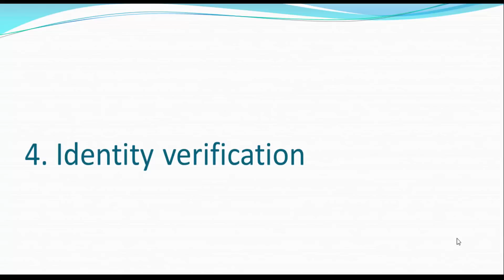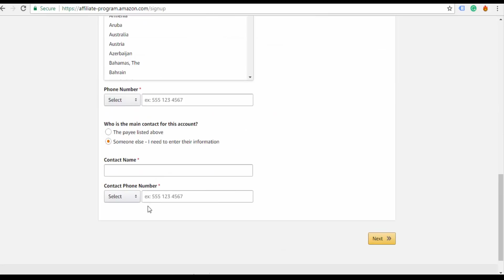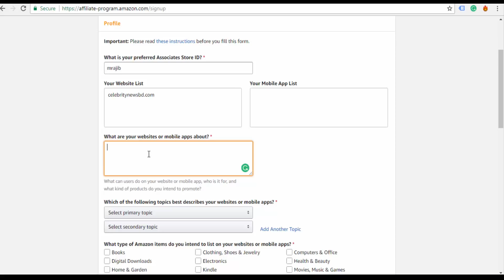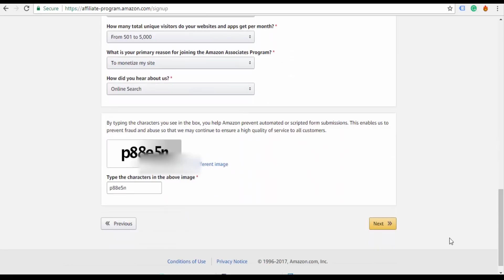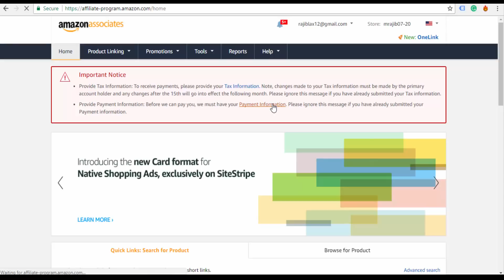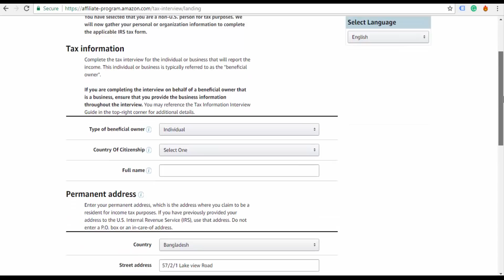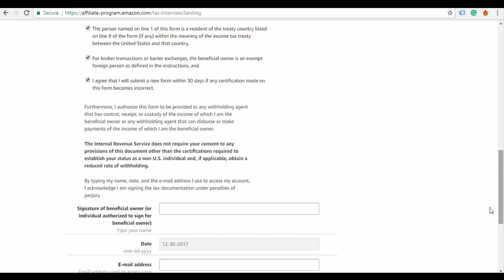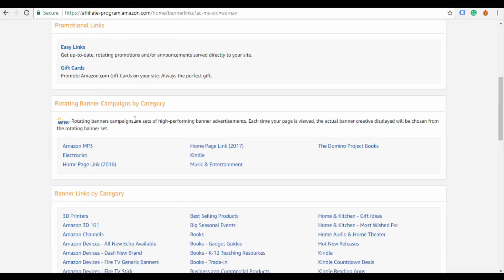Amazon Affiliate Marketing Bangla Tutorial: How to Create an Account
Step by step Process to Make Money Using Amazon Affiliate  Program. This is a basic video that can help you to create an account on Amazon

Affiliate Marketing is one of the best ways to make money online. But you have to focus on right affiliate network.

Amazon is one of the best affiliate sites in the old. In this video, I will show you how to create an Amazon account and how to make money be an Amazon affiliate marketing expert.

Step 1: 1. Account Information

In this step, you have to provide your account information. Name email, password

Step 2:  Website and mobile app
now you have to provide your website information. If you have an app provide your app name.

Step 3: Profile
Now explain what your app is about. what you can provide through your app.

Step: 4. Identity verification
Now verify your phone number. and all you have done.

Step: 5. Start using associate central

Step: 6. Adding Payment information

Step: 7 Adding tax information